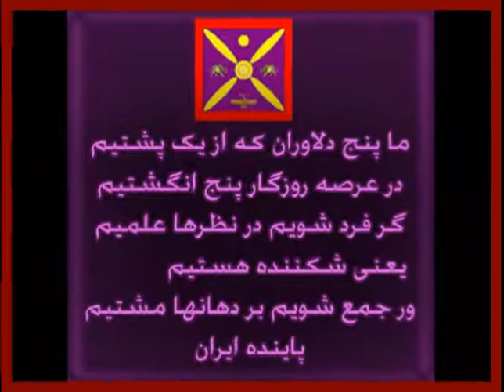Hamyesh 22 Tir 13 July